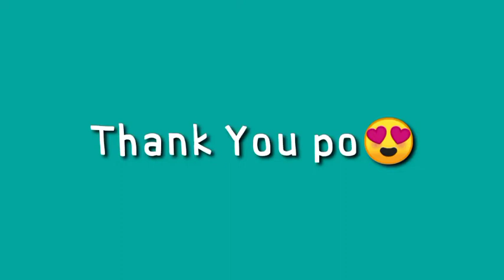First Aid for Fracture in swimming, SLING and SWATHE | Fractures First Aid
First Aid for Fracture in Swimming

sana po ay nakatulong ako sa ginawa kong video na ito 😍